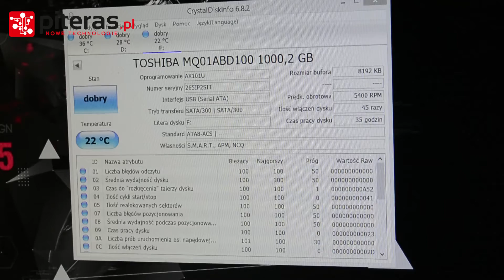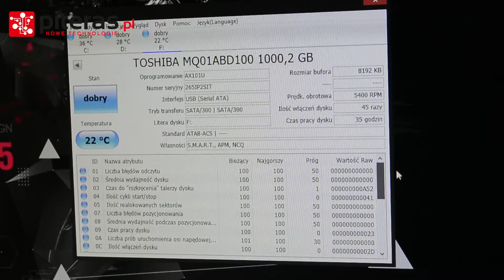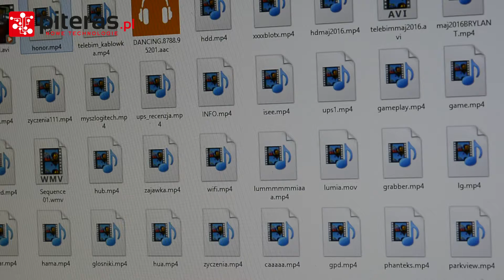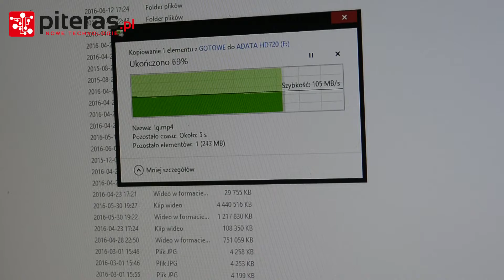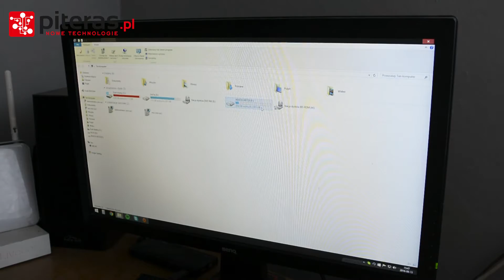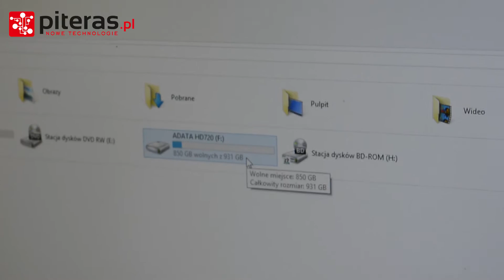ADATA HD720 - Recenzja zewnętrznego dysku twardego + Test wodny IP68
Intro by Molver...